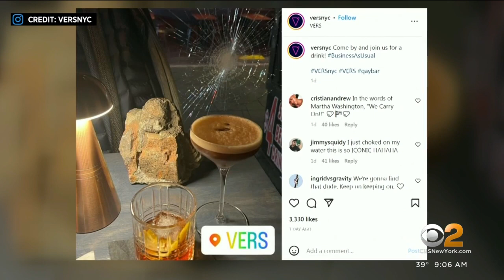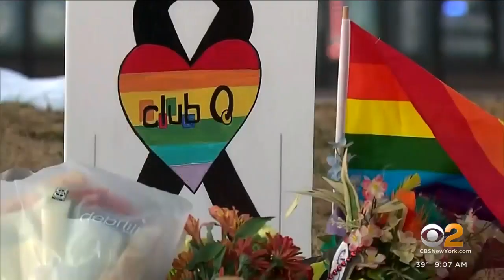LGBTQ community across country shaken by Colorado shooting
After five people were killed and 17 others were shot at an LGBTQ nightclub in Colorado Springs​, which detectives say was likely fueled by hate, the heartbreak is stretching its way into our area. CBS2's John Dias reports.